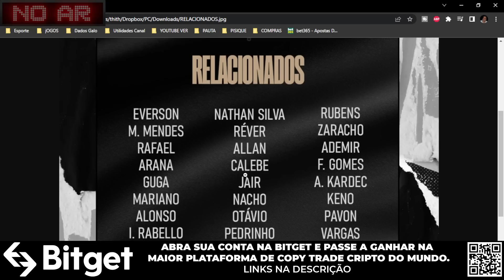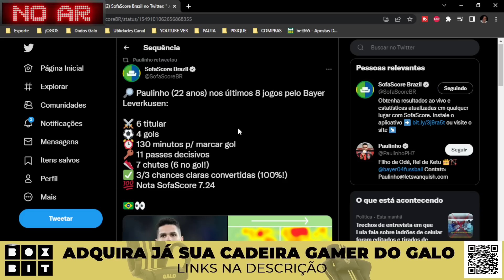🚨 URGENTE REVIRAVOLTA BOA PAULINHO ⚖️ GALO PROCESSA FLAMENGO ❌ HULK FORA 🔥 GALO QUER DIRETOR FORA!